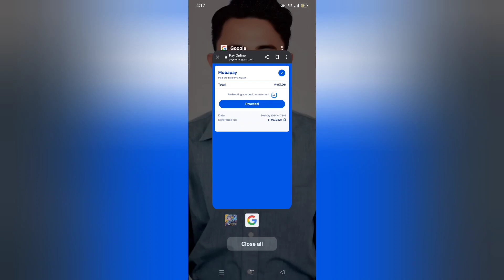NEW! WHAT EPIC OR BETTER SKIN YOU WILL GET ON FIRST TENTH DRAWS? ASPIRANTS UNITE EVENT TEST DROPS